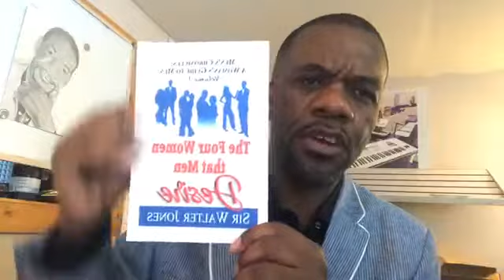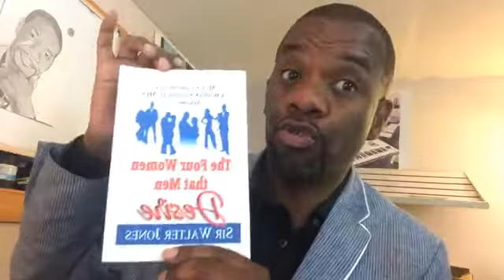Why Do [some] Black Women Accept The B*tch & Ho's Title?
Today on The Sir Walter Jones Show we try to figure out WHY so many of my black sisters accept being called these horrible titles?

SIR WALTER'S BOOK - "The Four Women That Men Desire”